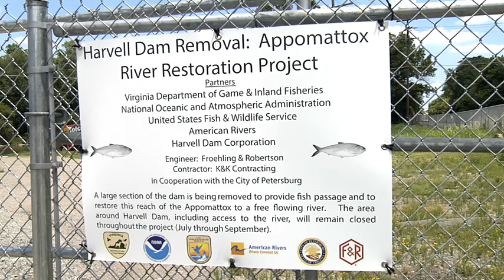Harvell Dam in Petersburg Removed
Old dams prevent fish from traveling upstream. The Harvell Dam in Petersburg -- the most critical fish passage impediment on the Appomattox River, and one of the highest priority sites for migratory fish restoration in Virginia -- has now been removed. The demolition of this 1930s-era concrete dam has opened 127 miles of upstream habitat for migratory fish, such as American and Hickory Shad, and greatly enhanced recreational boating and fishing opportunities.  Learn more in this video.